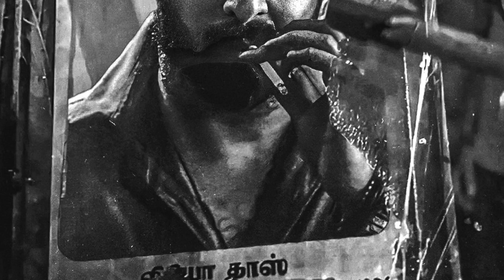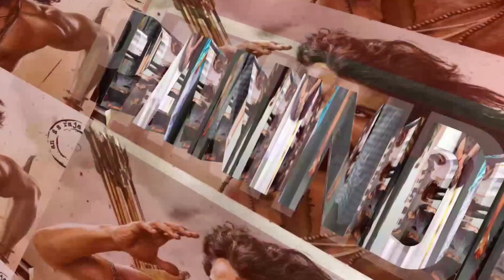Salaar will be biggest Block buster in Indian boxoffice| prabhas| Prashant Neel| Yash prudhivi Raj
NOTE : - "If any copyrighted images Content or material is used,its just promotional purpose only" Welcome to our JK Boxoffice Telugu YouTube channel Subscribe our channel ✓ Copyright Disclaimer : - Disclaimer- Some contents are used for educational purpose under fair use.

Special Note:

I Do not Own any images,titles,songs Etc Used in the video.it is the individual Property of its owner.if any copyrighted Content or material is used,its just promotional purpose.we do not use such materials to harm or violate other protected contents.if any use of content is in appropriate please let me know in You tube Message box,i will remove it.